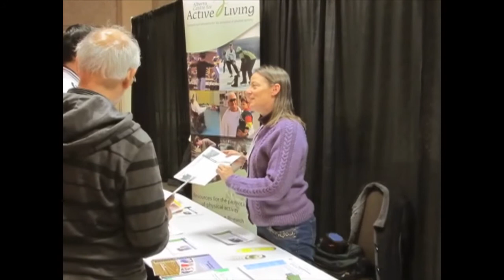Community Walking Project: Our Story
The Community Walking Project was about creating walking groups to promote active, healthy living and community-building!  The aim was to promote walking as a free, easy and friendly way for people to be more physically active and improve their health, and be more involved in their communities.  Walking groups were created in Edmonton neighborhoods and workplaces, and they included a focus on diabetes prevention and management.